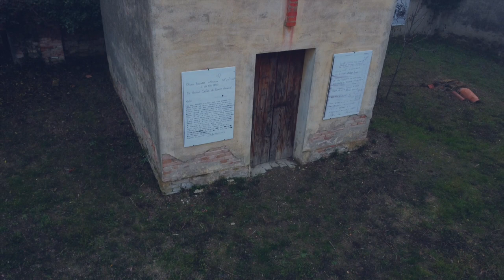Gorgognano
Il cimitero di Gorgognano, il paese che non esiste più. Sulle colline bolognesi, a Pianoro, sulla Val di Zena.